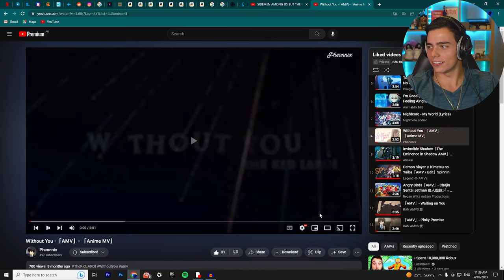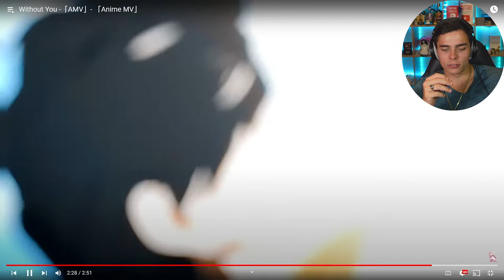Without You -「AMV」- 「Anime MV」 REACTION